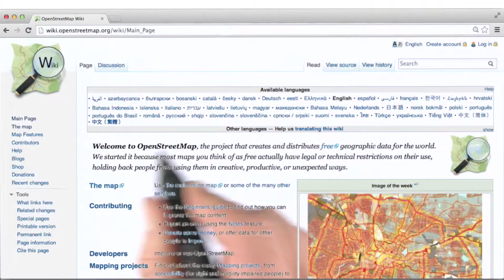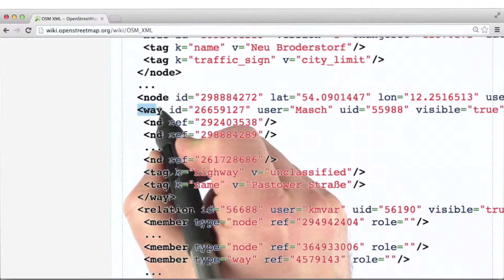Ways in the Open Street Map XML - Data Wranging with MongoDB